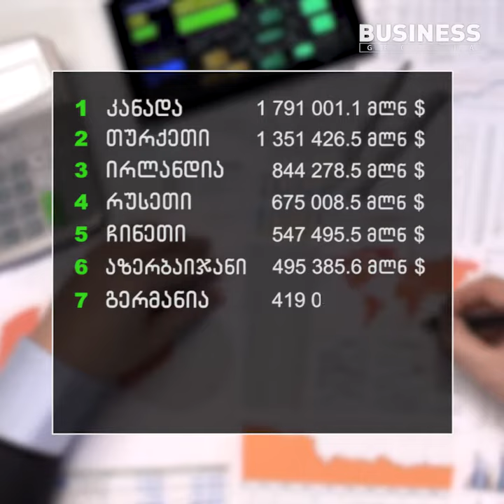საქართველოს იმპორტ-ექსპორტის სტატისტიკა 2016 / BUSINESS GEORGIA